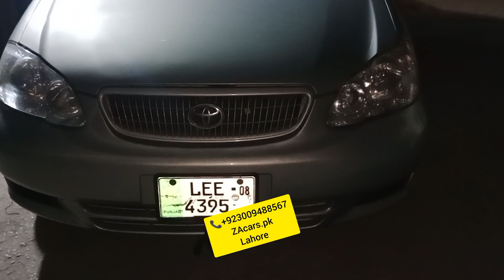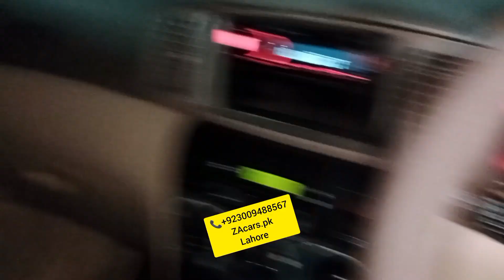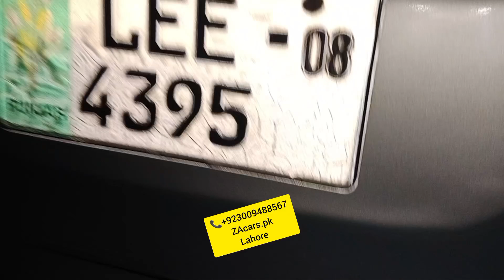Corolla XLi convert to GLi specialist Security system power windows original leather rite Poshish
Toyota corolla XLi convert to GLi specialist power windows one year guarantee Japanese motor and switch Security system original leather rite Poshish floor matting Air press and All accessories available very good quality and low price available to ZAcars.pk

Location Google
ZA cars
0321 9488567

Power Windows
Power Steering
Sarwa Brake

ZAcars.pk
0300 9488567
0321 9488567